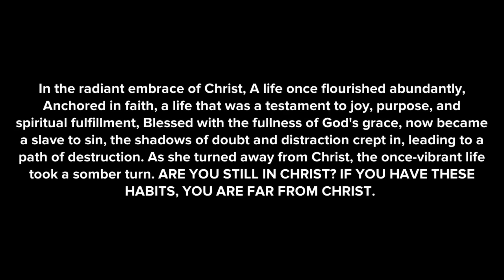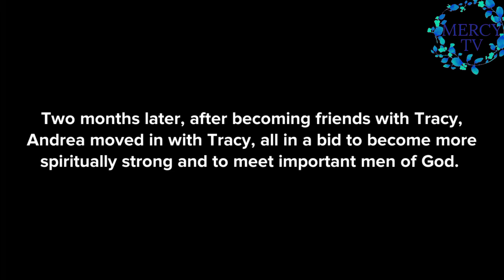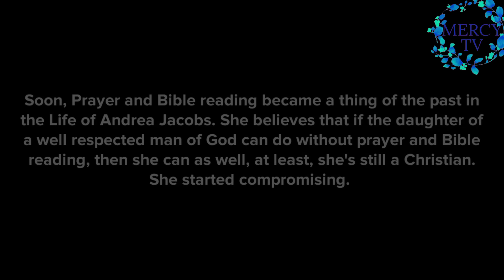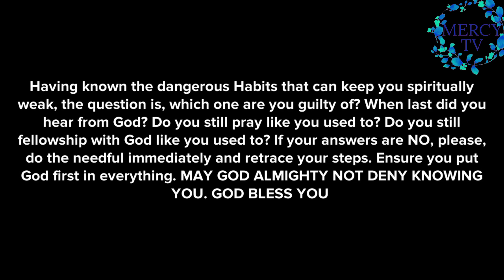UNKNOWN BUT DANGEROUS HABITS KEEPING YOU SPIRITUALLY WEAK (CHRISTIAN ANIMATION)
Uncover the hidden threat affecting your spiritual strength in this video. Dive into an exploration of unknown yet dangerous habits that might be hindering your spiritual growth. Discover insights on how to break free from these habits. You cannot afford to be spiritually weak, start the journey now!